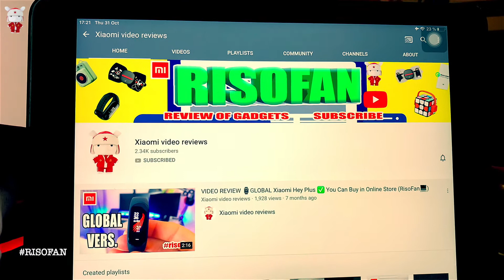Xiaomi HOTO Cordless High Pressure Washer 20V Car Gun Portable Cleaning Machine.